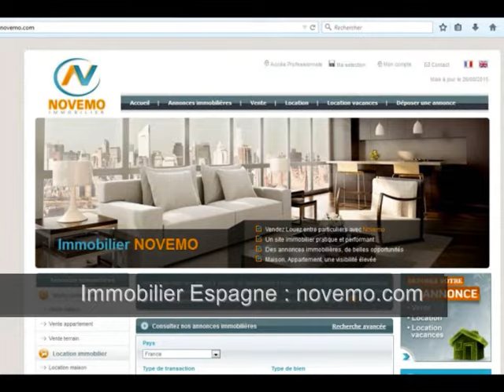Vente appartement moderne Costa Blanca : Profitez d’une vue imprenable sur la mer -spa, jacuzzi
Annonces Recherche Vente appartement moderne Costa Blanca : Profitez d’une vue imprenable sur la mer – Résidence avec piscine chauffée spa, jacuzzi, sauna, hammam – Proche bord de mer   Particulier envie d’investir - Idées  Visite : Projet en 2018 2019 : Investir – Nouveauté : Contactez nous – Profitez des bons plans (vidéo) : Acheter en Espagne : Trouvez un magnifique appartement style moderne au sein d’une nouvelle construction en première ligne de mer, sur la Costa Blanca,  entre Moraira et Javea, l’une des plus belles régions de la côte méditerranéenne.  Résidence, comportant un espace bien-être avec piscine chauffée, spa, jacuzzi, sauna, hammam. Propriétaire en Espagne ?

Des annonces immobilières à découvrir :

Vente appartement Cumbre del Sol  – Costa Blanca 228 m² - 3 Pièces – 2 chambres – Terrasse – Piscine commune -  Prix de vente : 430 000 Euros
L’Espagne, son littoral d’exception, ses paysages de Montagne :  Costa Brava, Costa Dorada, Costa Blanca, costa del Sol.

Projet immobilier, un investissement, un placement, acquérir une nouvelle résidence au soleil, un pied à terre : Consultez nous

De nouvelles opportunités en 2017, 2018, 2019 ? Trouvez votre perle rare.

Vidéo : Annonces Recherche Vente appartement moderne Costa Blanca : Profitez d’une vue imprenable sur la mer – Résidence avec piscine chauffée spa, jacuzzi, sauna, hammam - Costa Blanca – Région d’Alicante – Proche bord de mer   Particulier envie d’investir  – Bon plan - Idées  - Visite : Projet en 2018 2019 : Investir  – Nouveauté : Acheter un bien immobilier - Nouveautés– Profitez des bons plans – Achat en Espagne - Vlog